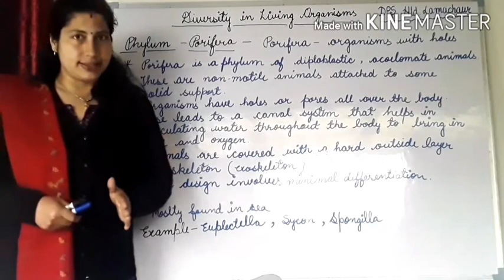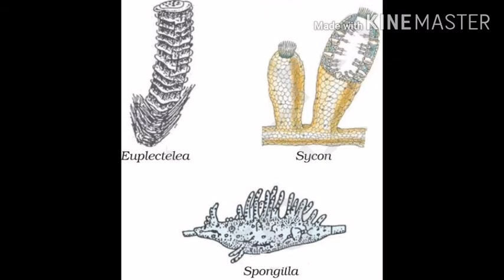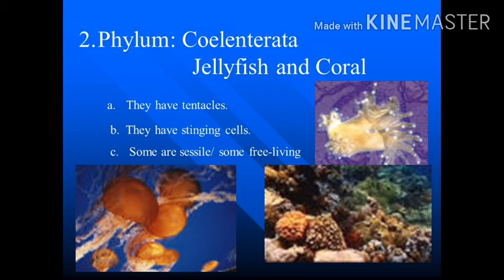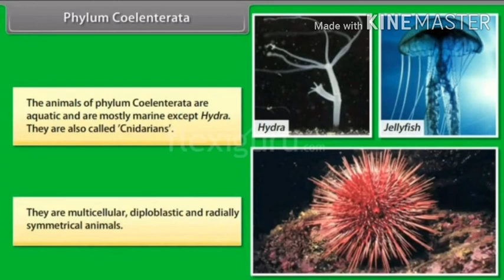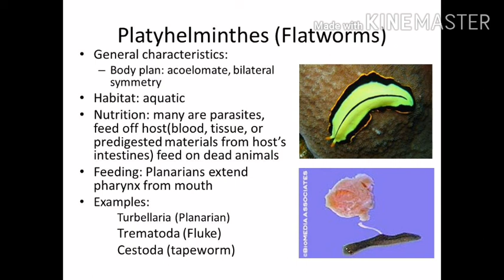Grade 9, Chapter -Diversity in Living Organisms (Part-5)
In this video you will learn about Phylum Porifera, Coelenterats and Platyhelminthes.